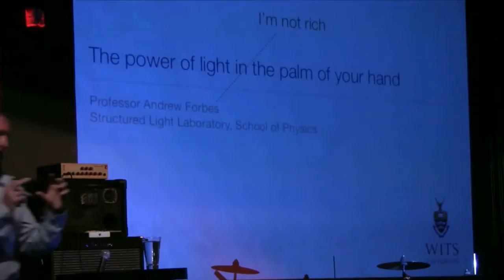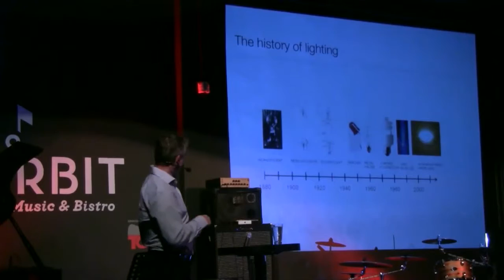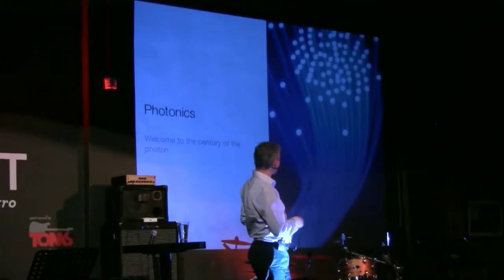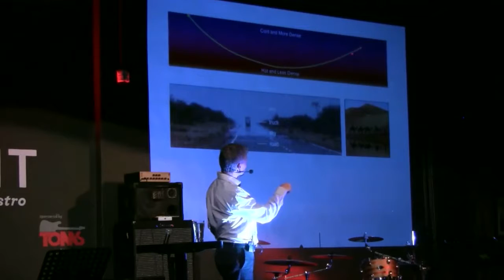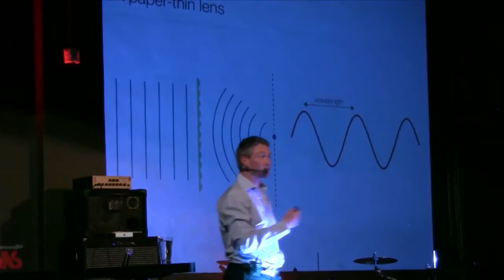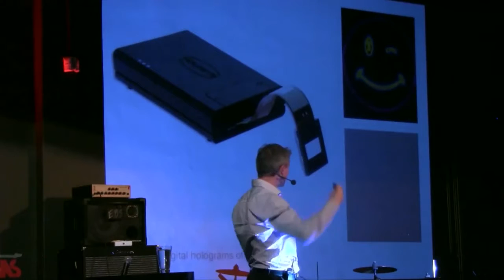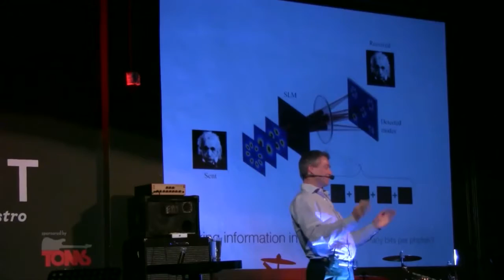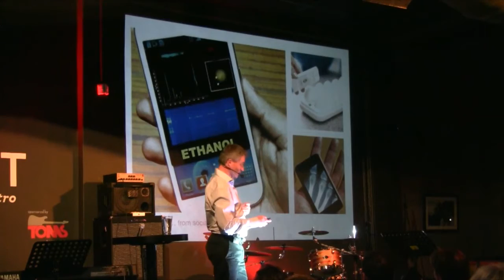The power of light in the palm of your hand with Andrew Forbes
24 November 2015
Speaker:Andrew Forbes

 2015 is the UNESCO International Year of Light and Light-based Technologies. It celebrates many key milestones over the ages, going back a thousand years to the birth of modern optics, through to new discoveries, enabled by light, awarded the 2014 Nobel prizes in physics and chemistry.

What do we mean by "light-based technologies"? What is photonics and how does it touch our everyday lives? What does quantum mechanics have to do with light? How do lenses work and how thin can we make them? If we could make them paper-thin, what applications would that lead to? How will photonic technologies evolve in the future?

In this talk, Andrew Forbes shares with us some of the wonders of light, what we understand about it, what we don’t, how it has impacted on our daily lives, and how light has driven new paradigms in the way we interact with technologies.

As Andrew Forbes will explain, the story of light goes beyond science, touching on art, culture and life itself.

Funding for the production of this video was provided by the International Year of Light